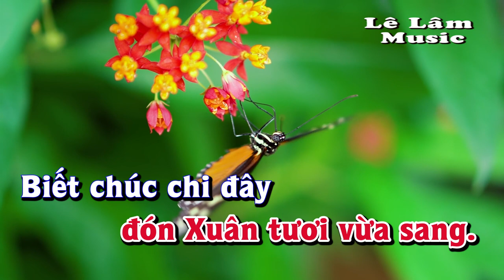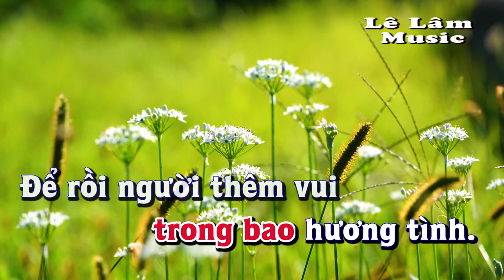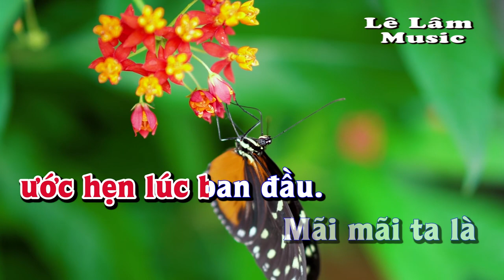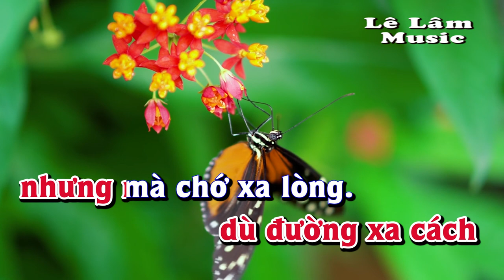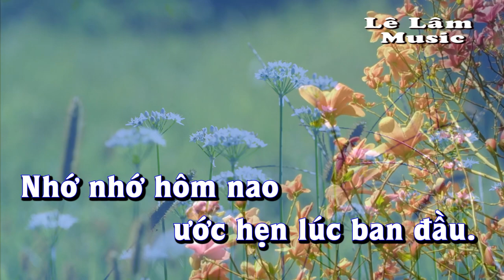Karaoke - HẠNH PHÚC ĐẦU XUÂN Tone Nữ | Lê Lâm Music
Lê Lâm Music KaraokeHẠNHPHÚCĐẦUXUÂNToneNữ
KaraokeNhạcSốngHẠNHPHÚCĐẦUXUÂNToneNữ